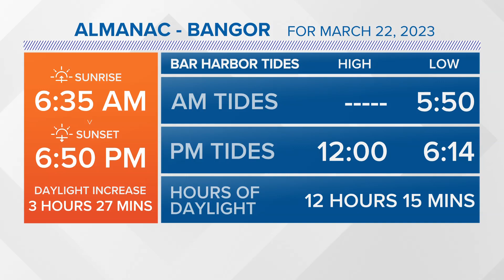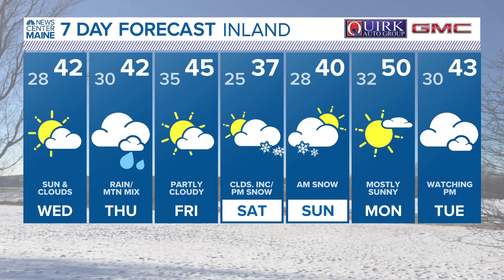NEWS CENTER Maine Weather Video Forecast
NEWS CENTER Maine Weather Video Forecast. Updated Tuesday March 21, 2023 at 11PM .